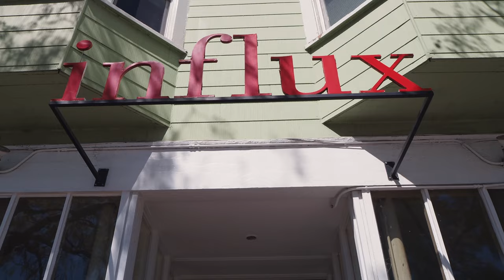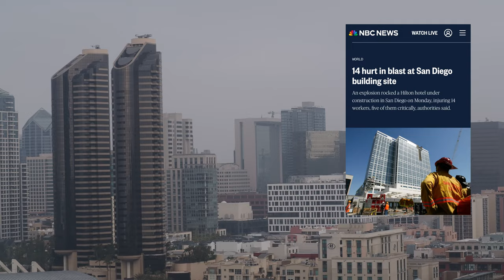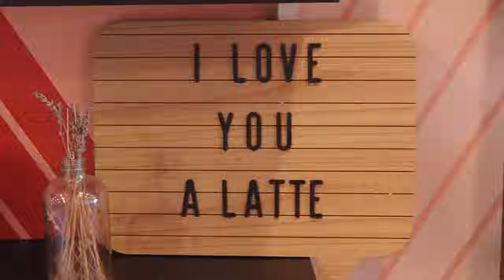24 Hours in San Diego: Come with me to get my first haircut in 2 years plus some of my fave places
Hello and welcome back! It’s a vloggy vlog! After 2 years I finally was able to figure out some time to get my hair done. I’ve been going to Eileen for over 15 years, there’s no one I trust with my hair so I will wait until I can see her. This was such a quick trip but I was able to fit in a few favorite things to see in San Diego. I had so much fun making this video and I hope you enjoy!

Places in the video:
Dough and Arrow - 3033 Bristol St Q, Costa Mesa, CA 92626

Time Stamps
00:00 Golden Hill
00:20 Haircut Time
01:16 Editing Cam
02:04 Morning!
03:41 Seaport Village
04:57 Liberty Station
05:33 Dough & Arrow